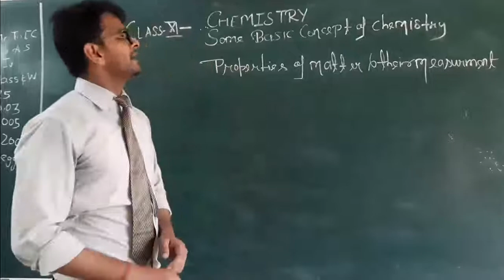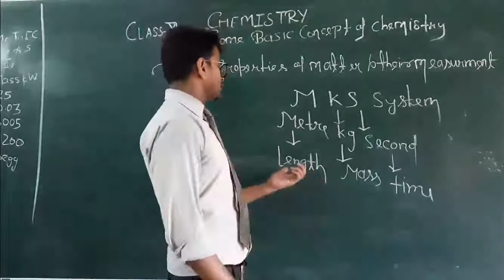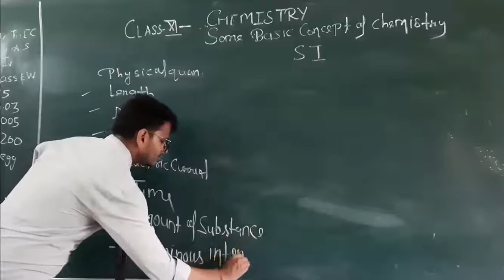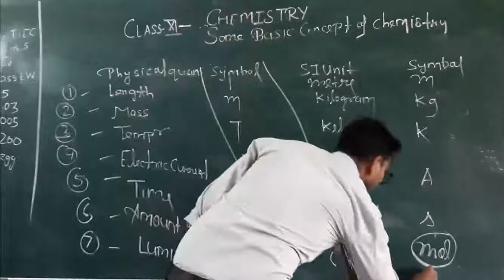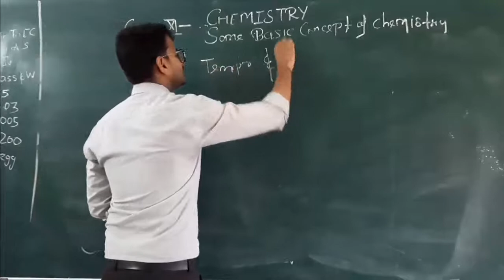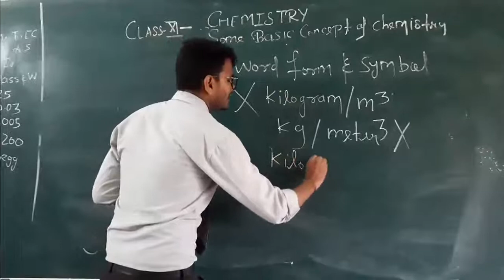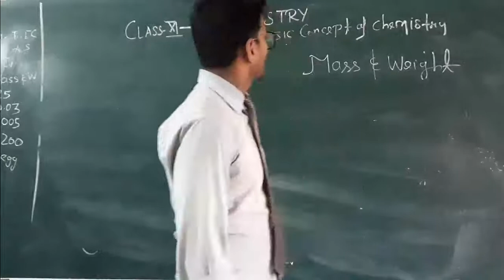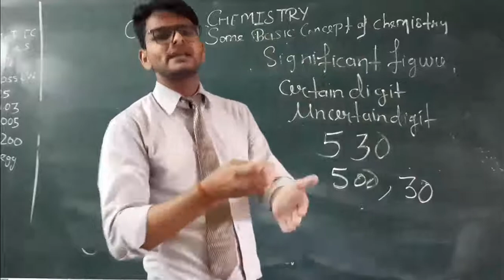CHEMISTRY CLASS 11TH CH 1 PART 2ND